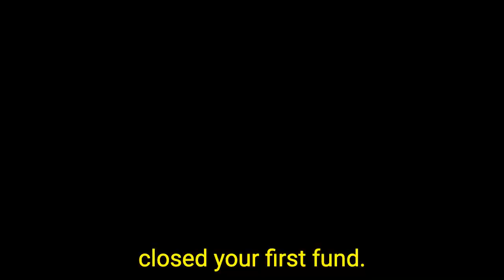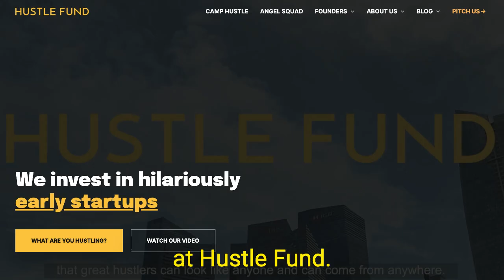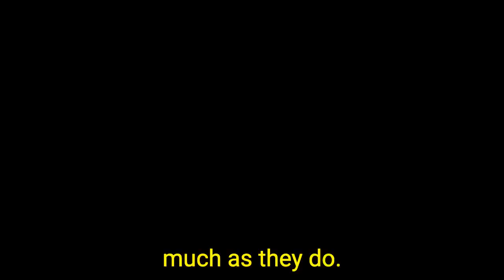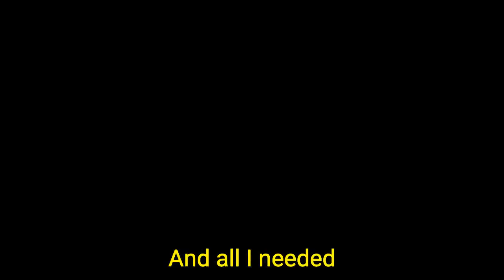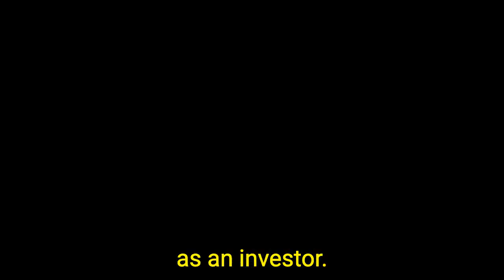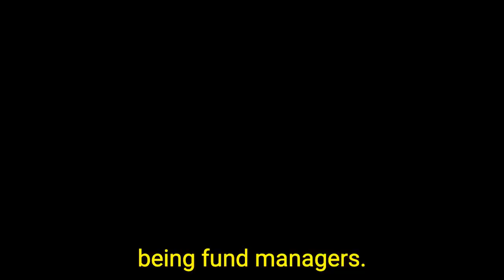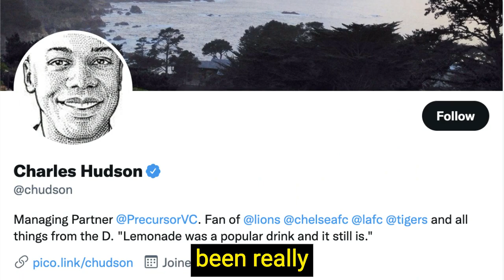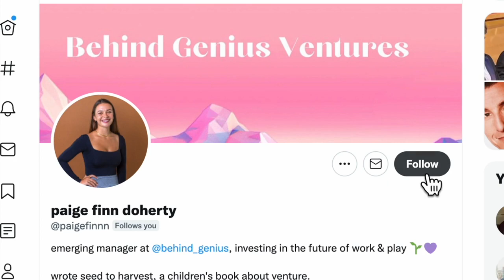RareBreed GP Mac Conwell on Building Community And Founder Advice | Seed To Harvest S1 Ep3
In our fourth episode, I speak with Mac Conwell. Mac Conwell is the founding partner of RareBreed Ventures, a former entrepreneur, Kaufmann fellow and enthusiastic drag racer. On this episode, we focus on navigating fundraising, advice for aspiring VCs, and building in public. Mentioned: 506c, Kauffman Fellowship, building a twitter audience.

RareBreed Ventures is a Pre-seed Fund that is investing in exceptional founders outside of the large tech eco-systems earlier than everyone else. They target a check size of 250K. With early meaningful cash upfront, wraparound services to increase capacity, and institutional knowledge from the RareBreed team they can accelerate a company's growth at the earliest stages and shrink the time it takes them to go from Pre-seed to Series A.

00:00 Mac's North Star
06:15 Building In Public
8:00 Positive Way To Receive Rejection
11:33 The Fundraising Process
14:37 RareBreed VC Process
18:25 Portfolio Construction
30:23 Maryland Innovation Fund
37:41 Steps to Team Selection Process
39:06 Reflection On The Journey
48:21 Who Motivates Mac
51:11 Advice For Aspiring VCs